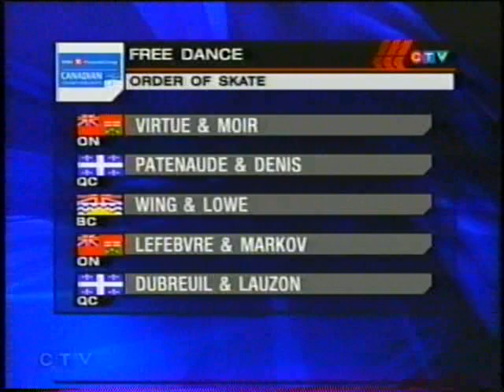2005 Canadian Nationals FD Virtue Moir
Tessa Virtue and Scott Moir dancing their FD at 2005 Canadian Nationals (in seniors!) to Adios Nonino by Piazzolla.